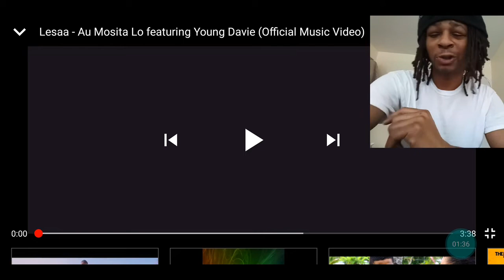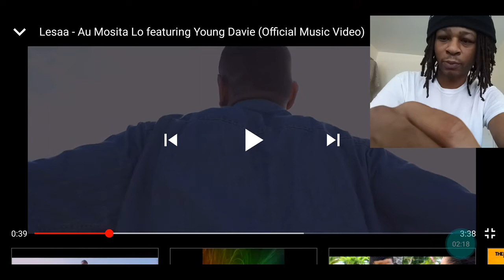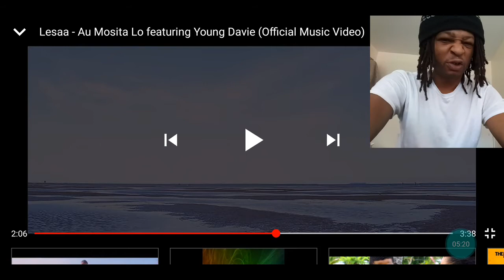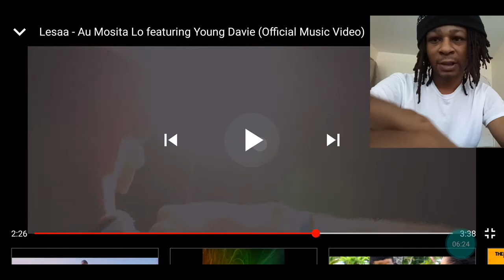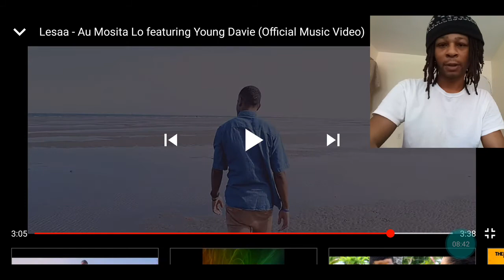LESAA FT. YOUNG DAVIE - AU MOSITA LO / FIJAN MUSIC REACTION